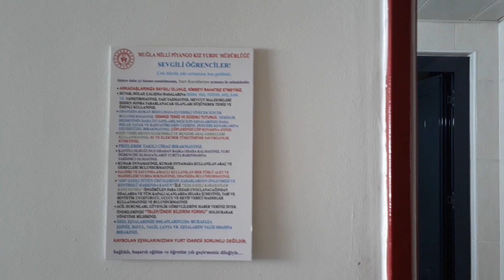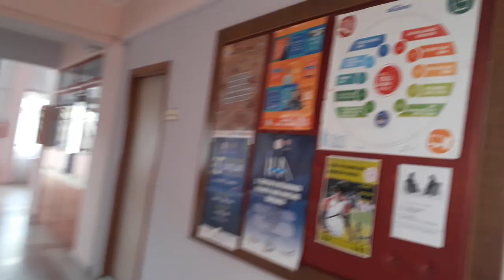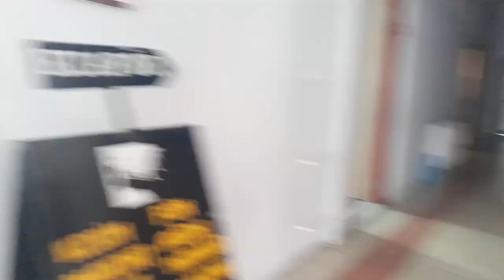Muğla Sıtkı Koçman Üniversitesi | KIZ YURDU VE ODA TURU